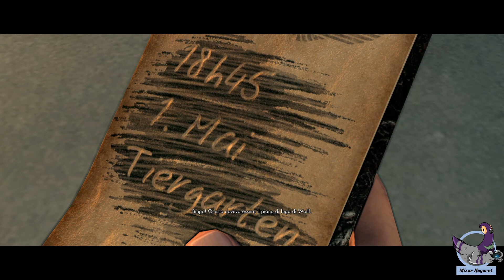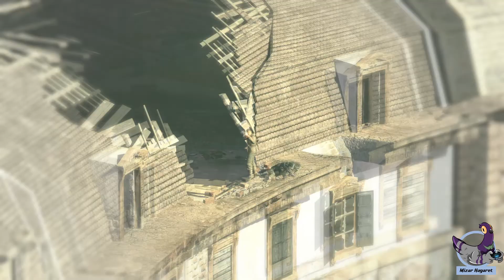Sniper Elite V2 REMASTRED - Quartiere Generale Kreuzberg #09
Salve a tutti ragazzi e bentornati sul canale. Continua la nostra avventura in Sniper Elite V2 Remastered, e visto che io personalmente non ho mai giocato un titolo dedicato al cecchinaggio, quale occasione migliore se non iniziare la serie di Sniper Elitè dal "primo" episodio, in versione migliorata. Non dimenticare di lasciare un commento e un bel like! ah e ovviamente iscriviti al canale e attiva la campanella se non l'hai ancora fatto, in modo tale da non perdere i prossimi video!
Se vuoi supportarmi senza alcun costo: metti mi piace, commenta e condividi! Grazie in anticipo!!!

Se Invece sei ricco :p e vuoi donarmi qualche € AIUTAMI A CRESCERE I soldi che ricevo verranno usati per migliorare la qualità dei miei video! Grazie di cuore!

Se compri i giochi da questi link, mi aiuti a crescere!
LA MIA ATTREZZATURA
► PC
Scheda Madre: Z170 Pro Gaming
Processore: I5 6600
Case: MSI MAG VAMPIRIC 010 Case ATX
Ram: RAM DDR4 16GB Kingston HyperX Fury
Scheda Video: MSI RTX 2060 Ventus XS OC
Dissipatore CPU: Cooler Master Hyper 212 EVO
Alimentatore: EVGA SuperNOVA GS PSU 650W 80 PLUS GOLD
Storage 1 1TB: SSD Samsung 860 EVO 1 TB
Storage 2 250GB: SSD Samsung 860 EVO 250GB